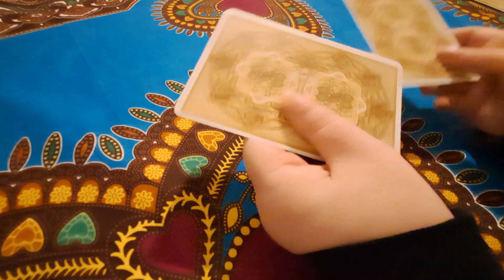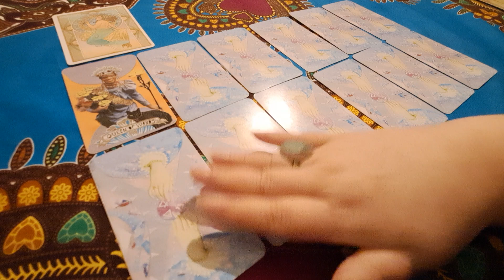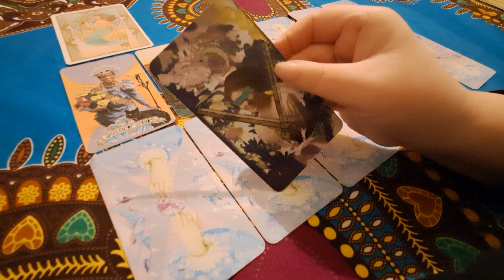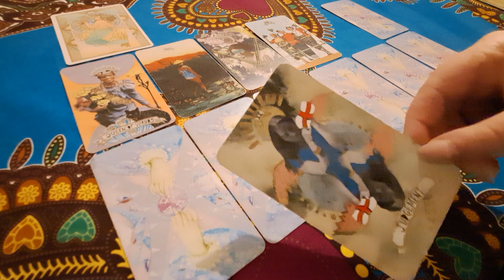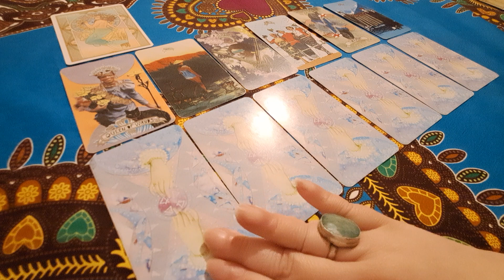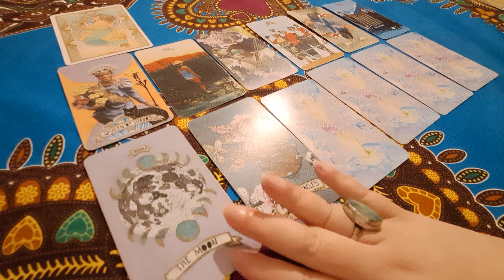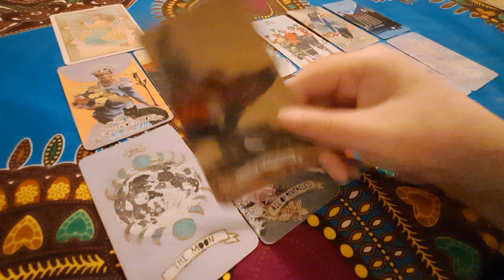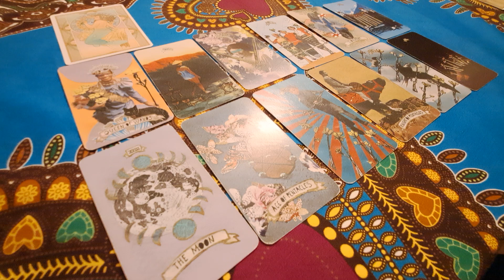POISSONS VOTRE ANNÉE 2023: LÂCHER LE BORD 🌊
Pour cette guidance j'utilise la méthode de la roue Astrologique. Une lecture qui donne un éclairage dans tous les secteurs de votre vie.

N'hésitez pas à regarder la vidéo pour votre ascendant et puis celles de vos proches.

Il reste des créneaux pour recevoir votre consultation perso jusqu'au 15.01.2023

Jeu utilisé Guided Hand Tarot Irene Mudd

Pour me consulter et retrouver les énergies du mois dispo sur le blog:

guidance